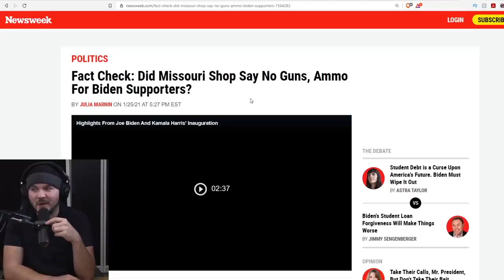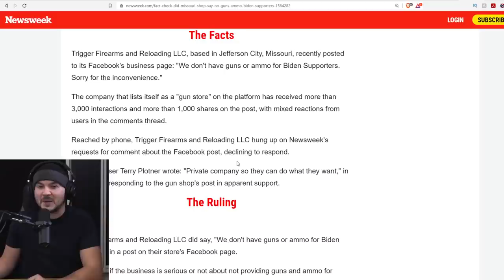Missouri Arms Store WON'T SELL To Biden Voters, Is This Good Business Or Crazy??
Tim, Ian, Luke, and Lydia host 3D printing innovator and weapons law aficionado Alex Holladay of @CTRLPew to discuss the recent case of a store in Missouri that has refused to sell arms and accessories to Biden voters.

Guest: Alex Holladay @CTRLPew (YouTube, Twitter) TheGuide.CTRLPew.com

Hosts:
Luke @LukeWeAreChange (Twitter) @wearechange (YouTube), TheBestPoliticalShirts.com